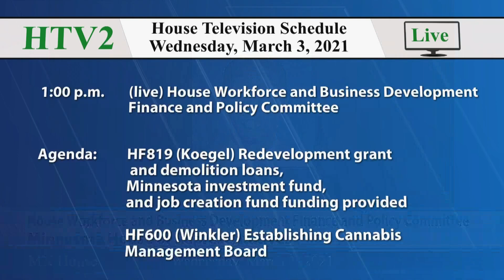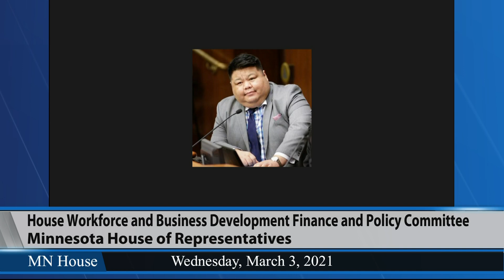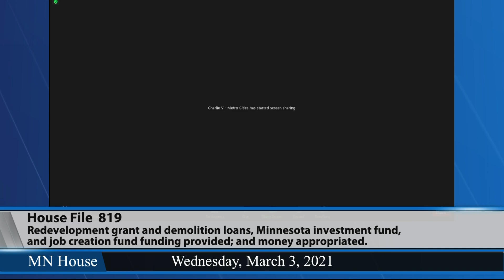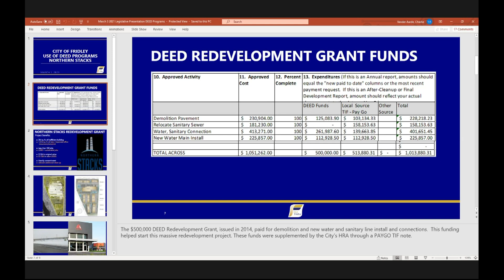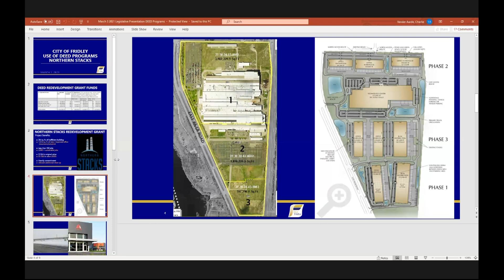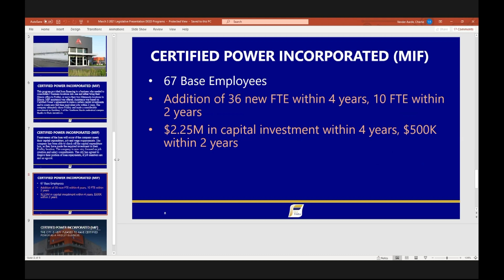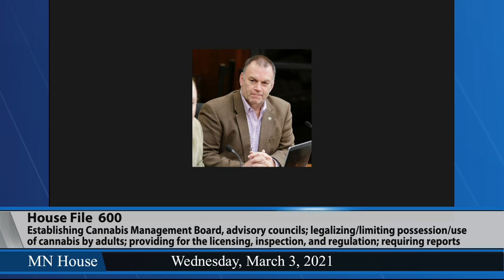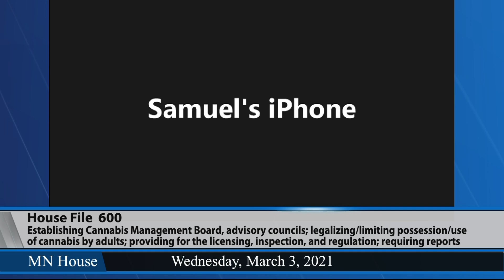House Workforce and Business Development Finance and Policy Committee 3/3/21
02:37 - HF819 (Koegel) Redevelopment grant and demolition loans, Minnesota investment fund, and job creation fund funding provided; and money appropriated.
28:43 - HF600 (Winkler) Cannabis; Cannabis Management Board and advisory councils established; use and sale reports required; adult use and possession limited and legalized; business licensing, inspection, and regulation provided; testing and labeling of cannabis and related products required; advertisement limited; private residence cultivation provided; regulatory authority transferred; adult-use sale taxed; grant and loan programs established; criminal penalties amended; expungement procedures established; labor standards established; nuisance cause of action created; scheduling amended; data classified; and money appropriated (pending referral).
- Discussion on HF600 will be limited to the jurisdiction of this committee.